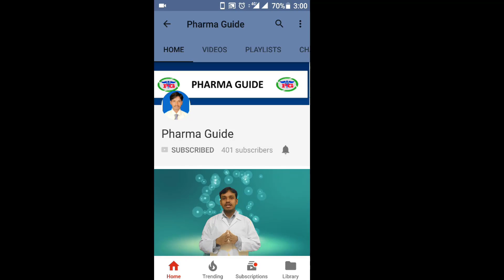Untold Secrets of Quality Assurance Interview Tips in Pharma Industry || Pharma Guide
In this video we are discussing about Pharma industry Interview Tips for Quality Assurance department.

API:
Any substance or mixture of substances intended to be used in the manufacture of a pharmaceutical dosage form.

Airlock:
The purpose of controlling the airflow between those rooms when they need to be entered.

Bulk product:
Any product that has completed all processing stages up to, but not including final product packaging.

Calibration:
The demonstration that a particular instrument or devices produces results within specified limits by comparison with those produced by a traceable standard over an appropriate range of measurements.

Cleanlines of area:
The environmental control of particulate and microbial contamination constructed and used in such a way as to reduce the introduction, generation, and relation of contaminants within the area.

Contamination:
The undesired introduction of impurities of a chemical or microbiological nature or foreign matter into a starting material or intermediate during production, sampling, packaging or repackaging , storage or transport.

Critical operation:
Describes a process condition, test requirements or other relevant parameter or item that must be controlled within predetermined criteria to ensure that the finished product meets its specification.

Finished product:
A finished dosage form that has undergone all stages of manufacture including packaging in its final container and labelling.

In-process control:
Checks perform during production in order to monitor and if necessary to adjust the process to ensure that the product conforms to its specifications.

Manufacturing:
All operations of purchase of materials and products, production, quality control, release storage and distribution of pharmaceutical products and the related controls.

Master formula:
The set of documents and the starting materials with their quantities and the packaging materials together with a description of the procedures and precautions required to produce a specified quantity of finished product as well as the processing instructions including the in-process controls.

Packagin materials:
Quarantine:
Reconciliation:
Recovery:
Specifications:
Standard operating procedures:
Key starting materials:
Validation